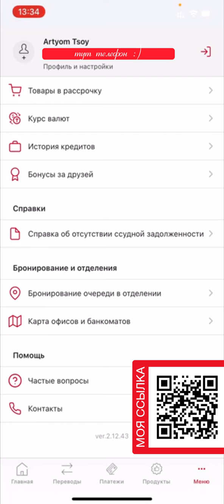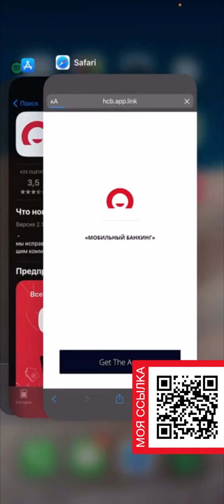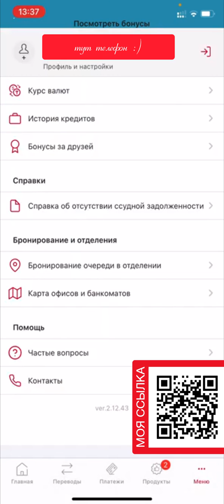(Не актуально!!!) Бесплатные 500 тенге за 2 минуты! HomeCredit Bank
В этом Видео я рассказываю о том, как можно за 2 минуты абсолютно легально получить 500 тенге. :)

Буду благодарен, если зарегистрируешься по моей ссылке!

Акция проводится до 5-го июня 2021 года!